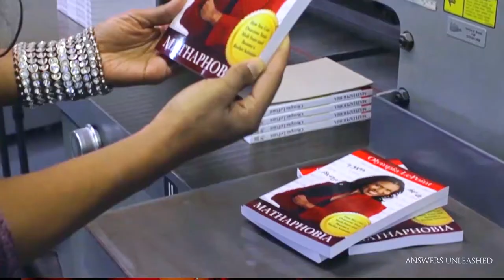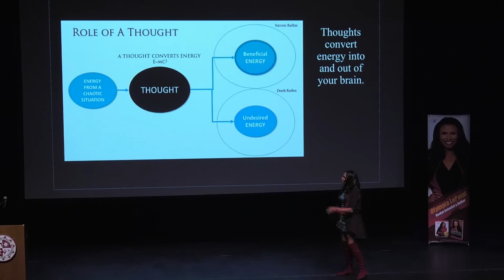Olympia LePoint - Answers Unleashed LIVE Shows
VISIT: Answers Unleashed.com/LiveLectures

Olympia LePoint provides “Your Brain Master Class – Unleash A Genius Mind” LIVE Show across the United States, Europe, South America, Australia, and Asia.  LePoint coined the term Triabrain in her writings on The Huffington Post and created the Trianbrain Theory of Relativity in her self-help book, Answers Unleashed: The Science of Unleashing Your Brain’s Power in 2018. As LePoint considered her personal experiences in overcoming poverty, gang violence and sexual abuse, LePoint created the Triabrain Theory of Relativity as a method to explain how she rewired her brain to overcome painful memories and succeed. She shows leaders how to overcome painful experiences – such as career slumps, fear, sexual abuse, frustration – through connecting what she calls the Triabrain.
The Answers Unleashed LIVE Lecture debuted at California State University Northridge to a sold-out audience.  The show is based on Olympia LePoint’s new science book Answers Unleashed: The Science of Unleashing Your Brian’s Power with foreword by neuroscientist Dr. Jeffrey M. Schwartz, and endorsed by retired NASA Astronaut Robert Curbeam.